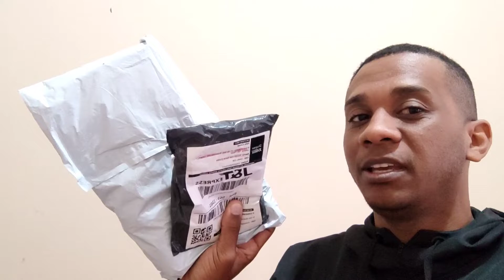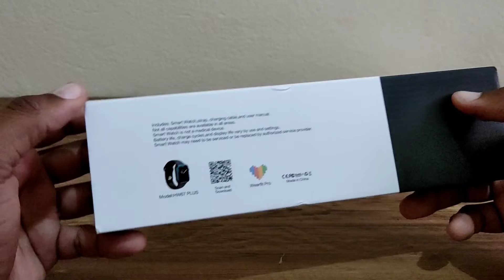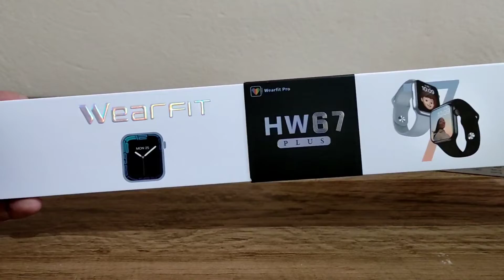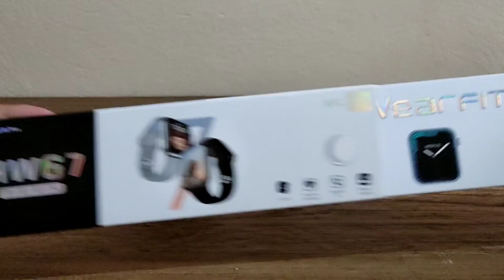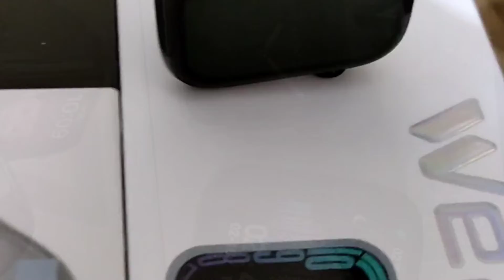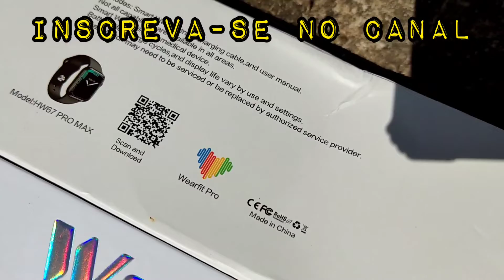COMO GANHAR DINHEIRO COM ESTE PRODUTO DO ALIEXPRESS!! SMARTWATCH 2022 🤑🤑🤑🤑🤑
Olá Tudo quer ter uma renda Extra com Aliexpress ou Shopee se sim está no vídeo certo quero te ajudar escolher os produtos certo para vender em 2022 Borá!!!

💥Quer Aprender Fazer Manutenção De Celular
Hoje Mesmo Simples e Fácil Barato 💥

💥 Manutenção Celular Avançado Pra Você Que Realmente Quer Viver De Manutenção 💥

📲Ganhei Dinheiro Compartilhando Link Da Shopee 500 a 5mil No Mês Link De Cadastro Grátis 🇨🇳

🇺🇲Site Oficial Da Shopee 100% Seguro para Suas Compras Isso mesmo Vai Perder De Ganhar Dinheiro Vem com a Gente 🇺🇲🇨🇳

smartwatch hw67 mini

 13 w27 dt7max

hw16 44mm relógio

hw67 plus nfc smartwatch

 dt100 w27pro

hw67 pro max relógio inteligente 1.9

hw12 esportes

 hw7 max série 7 smartwatch 1.99

hw66 smartwatch 1.35

 hw28 nfc

hw67mini smartwatch iwo 1.6

 hw67promax

Hw7 max relógio

HAYLOU GST

Haylou rs4

 smartwatch rs4 plus